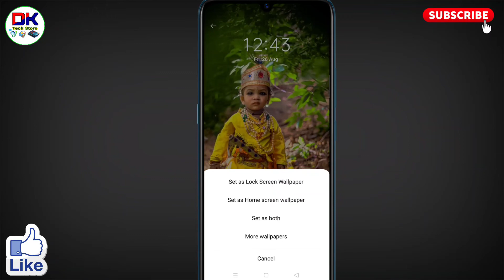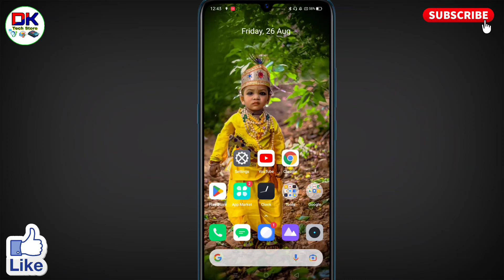realme mobile me wallpaper kaise set kare । how to set wallpaper in realme mobile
अगर आप यह जानना चाहते है कि realme mobile me wallpaper kaise set kare जाते है तो इस विडियो को आप पूरा देखिये। इस विडियो में how to set wallpaper in realme mobile के बारे में बताया गया है।